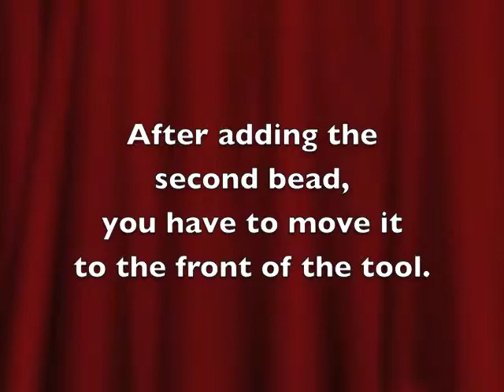Luceting with beads 2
Luceting with pre-threaded beads, beads on both sides of the braid, but on the same side of the lucet (back and front of finished braid will be different).